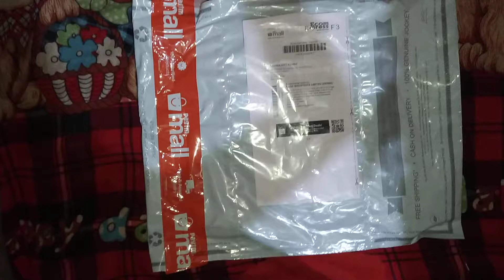Jockey vest branded ganji ..at low price..👌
Jockey vest..for comfort..and body fit..

For all general knowledge and..information.